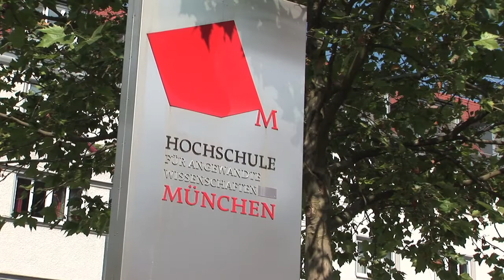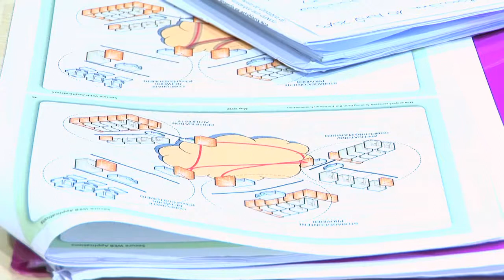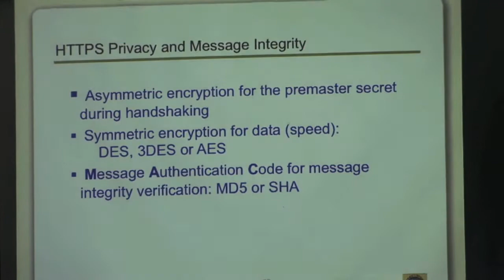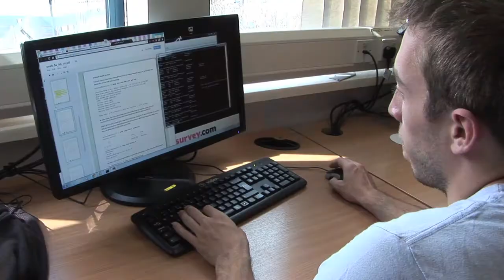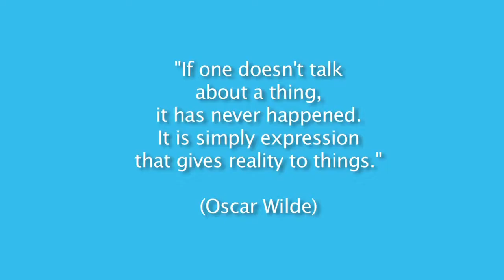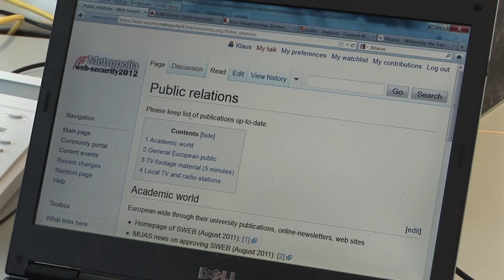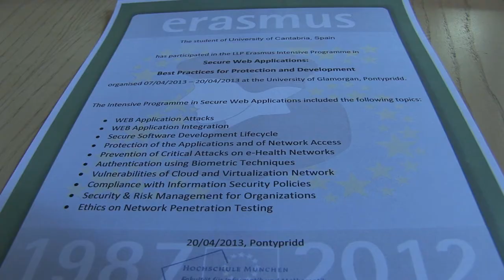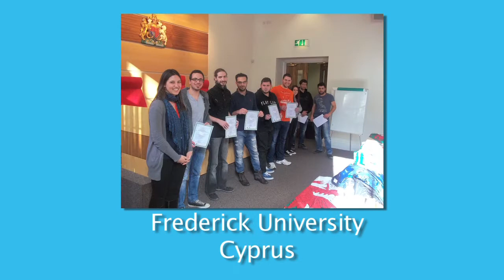Erasmus Intensive Programme: Secure Web Applications 2013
In 2013, the ERASMUS Intensive Programme "Secure Web Applications" took place in Pontypridd, Wales, at the University of Glamorgan (now University of South Wales). Like the one of 2012, it was also coordinated by professors of the department of Computer Science and Mathematics of the Munich University of Applied Sciences (MUAS), Germany. And again, 12 MUAS-students participated in it. Together with their EU-fellow-students, they chewed on hacking attacks and effective countermeasures.